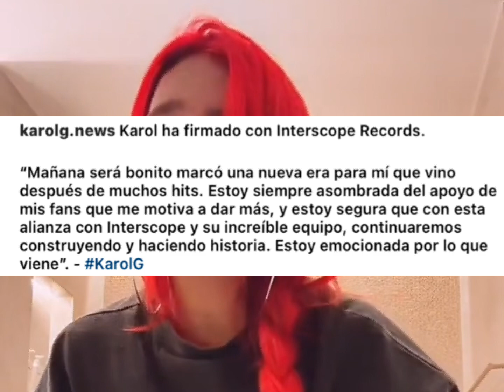KAROL G NO LO PUEDE CREER Y CONFIRMA JUNTO ANUEL AA SU NUEVO TOUR 2023 😱 LLEGARAN DE SORPRESA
🎶💯 Bienvenidos a ‘’FLACO CALLE TV’’ somos una plataforma de farándula, entretenimiento, análisis, Entrevistas, y todo lo que pasa en el movimiento urbano dominicano y a nivel mundial.